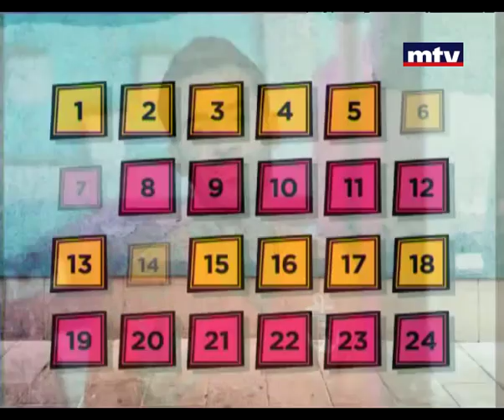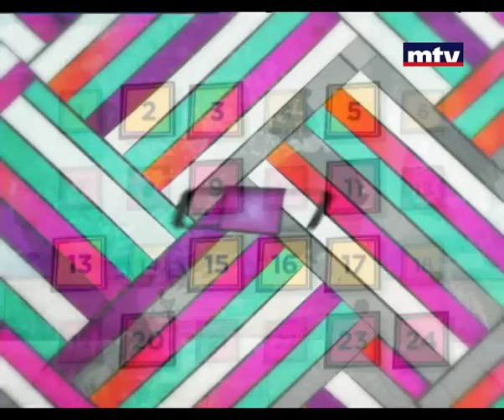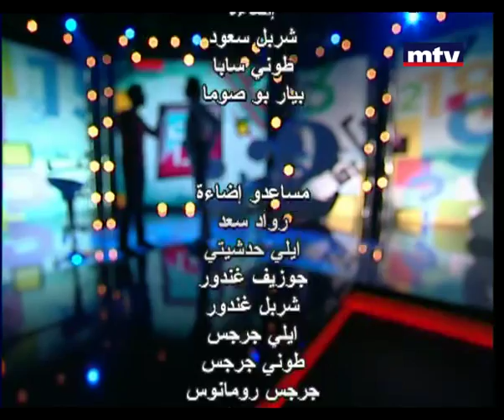Enta Adda - Season 2 Episode 6 - إنت قدا - الحلقة السادسة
برنامج ترفيهي مليىء بالتسلية والألعاب يقدمه محمد قيس طيلة شهر رمضان المبارك

The Ramadan game show with Mohammad Kais